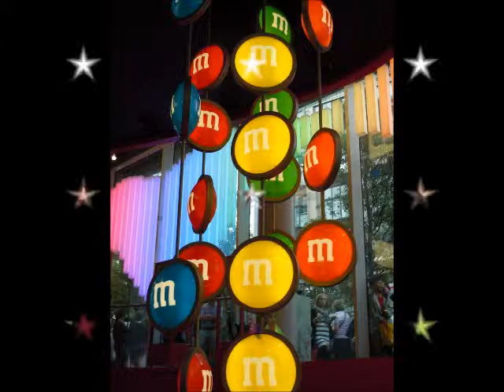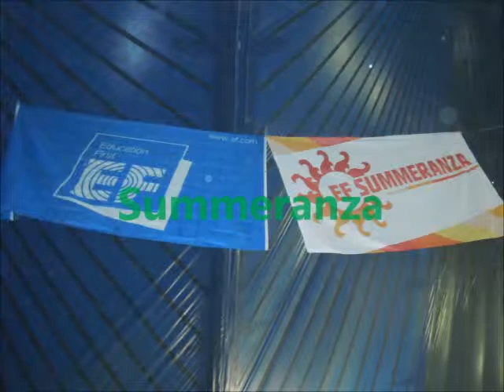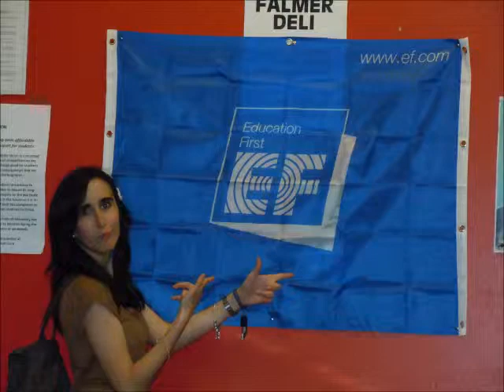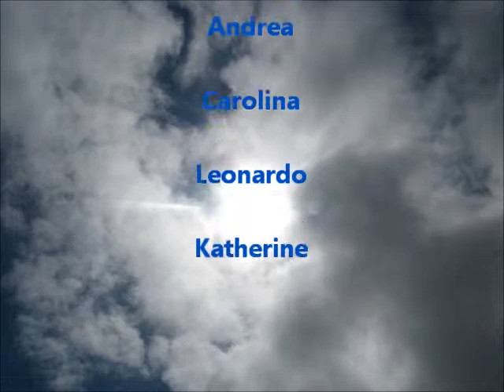blondie john lennon movie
E.F. Moulsecoomb, Brighton, UK, 2011